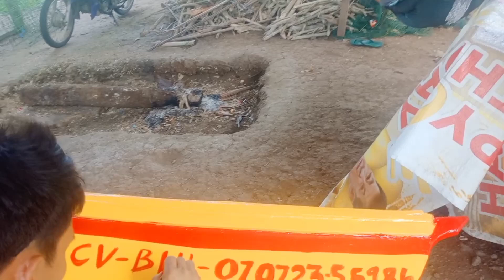VLOG#90 sa wakas na tapos narin ang aking bangka